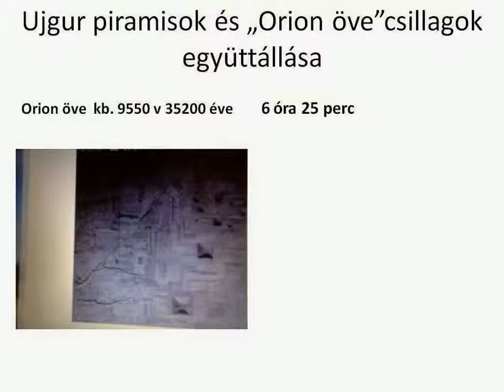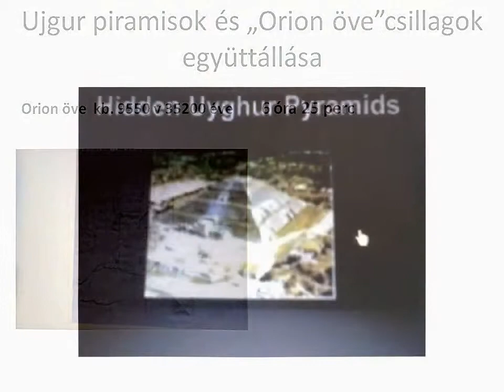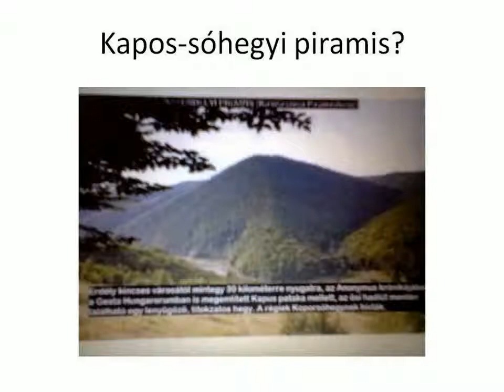Orion csillagkép együttállása a Kheops,Ujgur,boszniai,kalotaszegi? és a pilisi? piramisokkal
Javítás 1.42-nél, helyesen az Orion csillagkép 50 fokkal északabbra stb.
Véleményem szerint az  Kheops tájolása, Orion együtállása 12800 éve és a hozzá vezető utak irányainak meghatározása a video képein és a Sfynx tájolása az égen Oriontól a Sceptrum (Eridanus)  iránya ,továbbá a Sfynx szemeinek iránya, Oroszlán csillagképben egyes vélemények szerint 12500 év
 Az építmény  alapjának, kitűzésének lehetséges időpontja, egyben kormeghatározást tesz lehetővé.